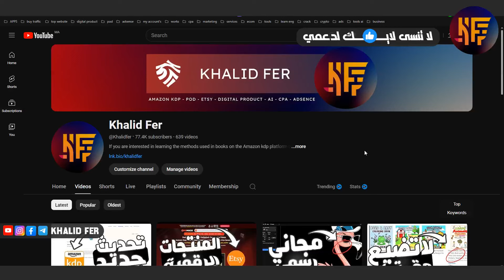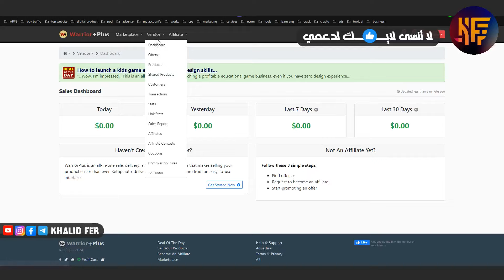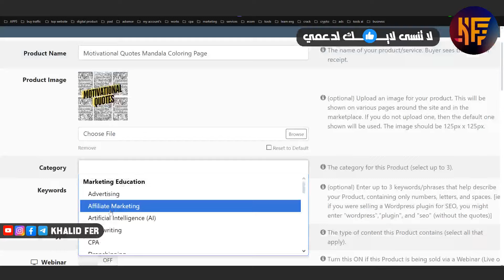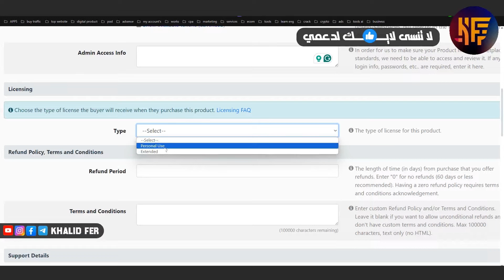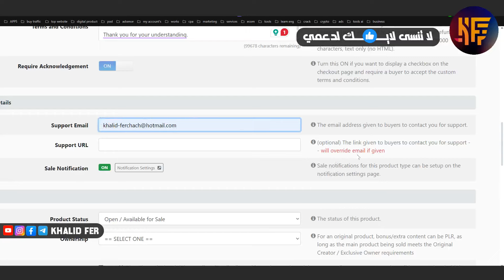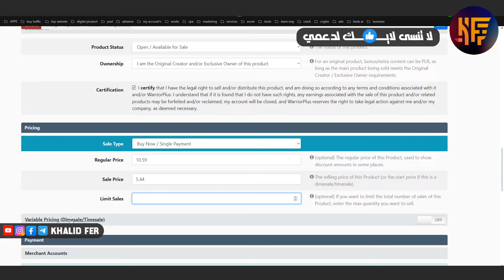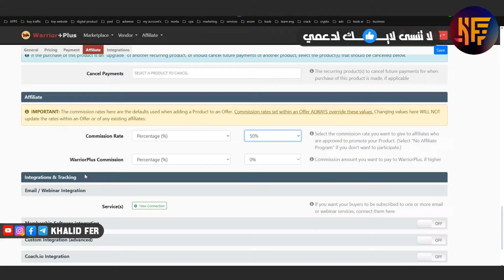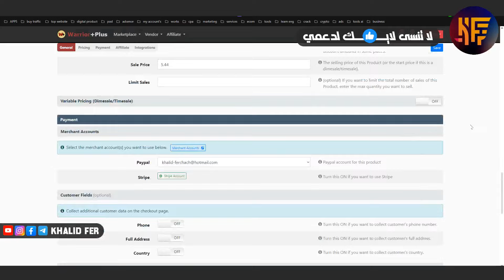عمل ليستينغ لاول منتج على Warrior Plus Digital Products شرح